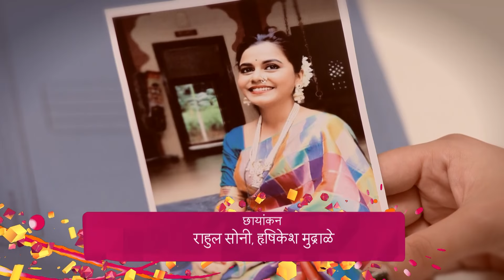Phulpakharu - Full Episode - 353 - Zee Yuva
Vaidehi Finds Herself Riding In An Auto-rickshaw With The Lady Whose Photograph Manas Had Shown Her Earlier. During The Auto Ride, Vaidehi Discovers The Identity Of The Lady.

Show Name : Phulpakharu
Producer/Star Cast : Hruta Durgule,Yashoman Apte
Episode No : 353